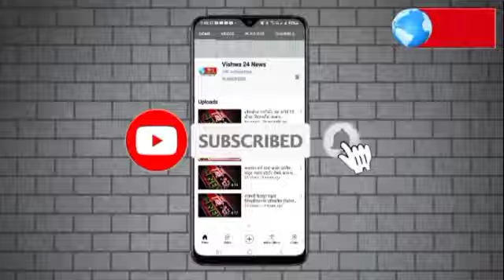दुय्यम निबंधक कार्यालयात ४००० हजारांची लाच घेतांना लिपिकास लाचलुचपत प्रतिबंधक विभागाने पकडले